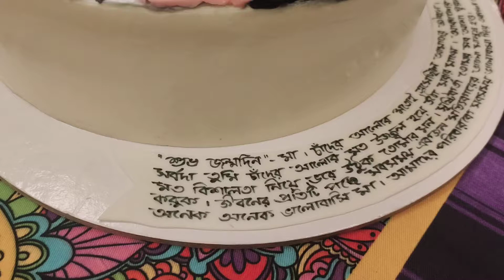Its friends birthday party | yummy food table | friends get together | kitty party